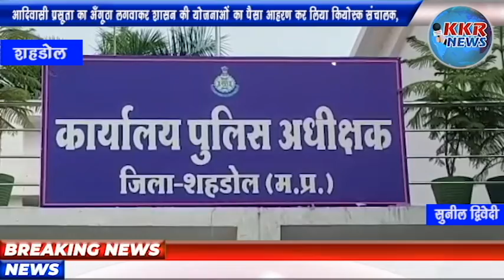आदिवासी प्रसूता का अँगूठा लगवाकर शासन की योजनाओं का पैसा आहरण कर लिया कियोस्क संचालक | News